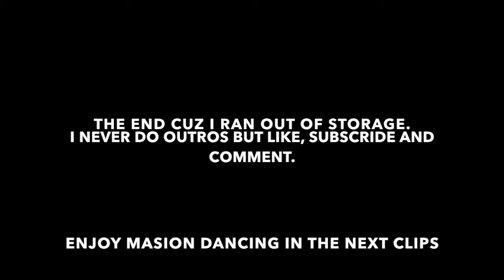Gymnastics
Nina and I doing gymnastic skills. Watch until the end for a special performance.